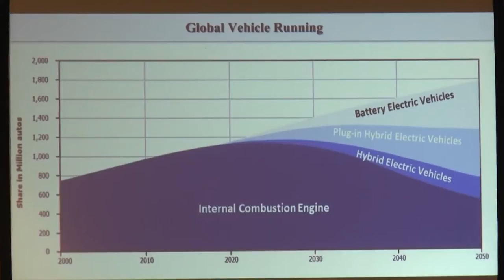ZTV ออกอากาศอาทิตย์ 11 เม ย 64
พาไปชม ISUZU  V-CROSS 4X4 พรีเมียมสปอร์ตออฟโรด ตกแต่งแนว Outdoor Lifestyle สะท้อนภาพลักษณ์การใช้ชีวิตเต็มรูปแบบ  พร้อมชวนไปชิมของหวานแสนอร่อย วัตถุดิบชั้นเลิศ ตกแต่งสไตล์สวนสวยอังกฤษ ปิดท้ายกับกิจกรรมให้สัมผัสปิกอัพไซส์ยักษ์ NEW MG Extender และสมาคมอุตสาหกรรมยานยนต์ไทย จัดกิจกรรม Talking with Media เพื่อนำเสนอข้อมูลภาพรวมอุตสาหกรรมยานยนต์ไทย 🍰🧁

ติดตามรายการ Z-TV เพิ่มเติมได้ที่